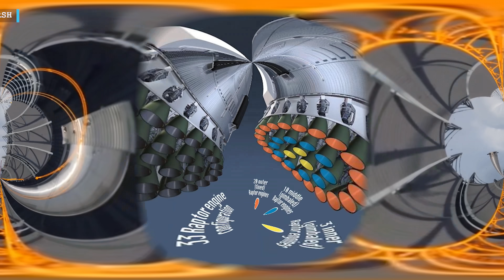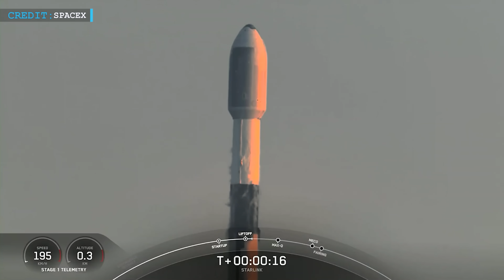SpaceX initiating installation "Raptor 2" engines on Super Heavy booster | Falcon Heavy update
HUGE THANKS TO:

Erc X @ErcXspace for Thumbnail image